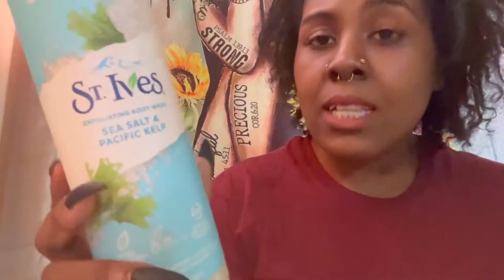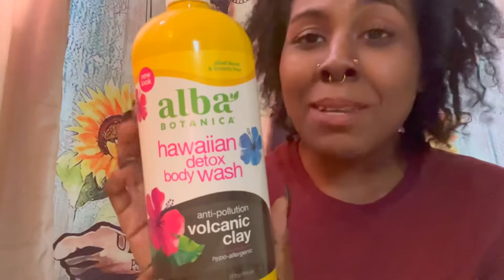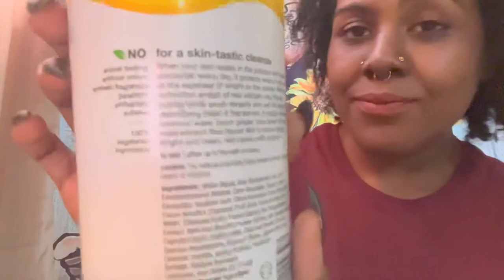My current favorites 2022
Wassup my Bratts , don’t forget to join our warm & welcoming woman empowerment group

Alba Botanica Hawaiian Detox Body...

Lip Plumping Serum by Duck Lip...

GreenIVe Hemp Hot Cream Soothing...

Mountain Backflow Incense...

St. Ives Exfoliating Body Wash Cleanser Sea Salt & Pacific Kelp Made with Plant-Based Cleansers & 100% Natural Exfoliant 16 oz